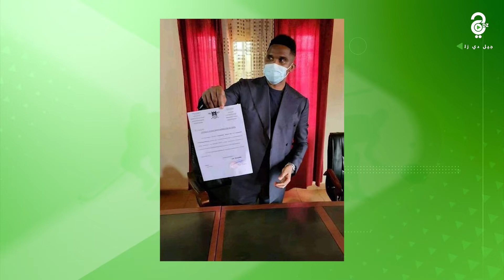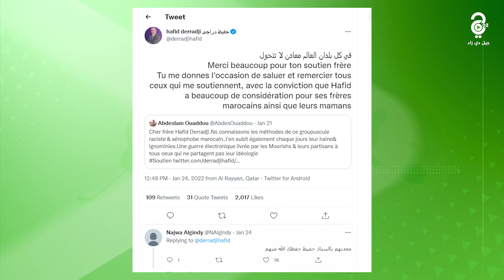النشرة الرياضية ليوم 26-01-2022